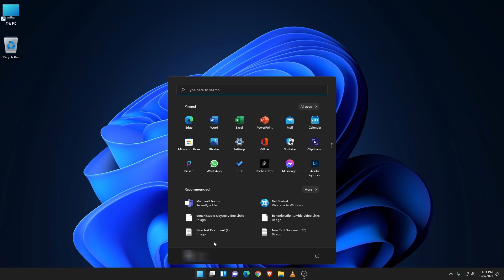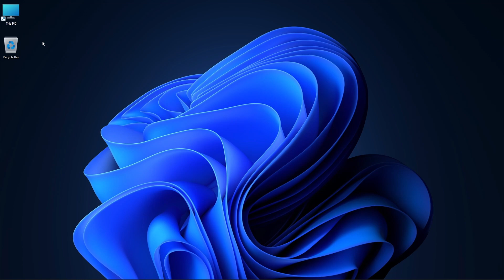Do THIS After Upgrading to Windows 11 (Get Drive Space Back) 👍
After you upgrade to Windows 11 you'll notice you have less hard drive space. This is because of the Windows.old folder that contains the previous installation of Windows.

But luckily, you can easily get rid of the Windows.old folder by using Disk Cleanup.

*Be aware that you should not delete the Windows.old folder until you are certain that Windows 11 is working properly. After deleting the folder, you will not be able to restore your system back to Windows 10 in case of a problem. This is not an issue for most people, just be aware.

After getting rid of the Windows.old folder, you will reclaim around 20-30GBs of drive space.

▶Our Links